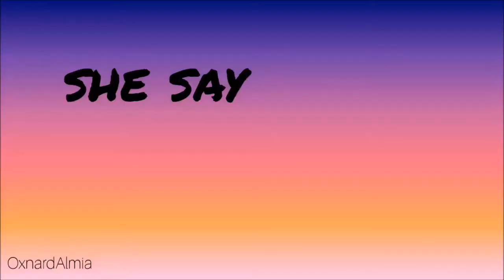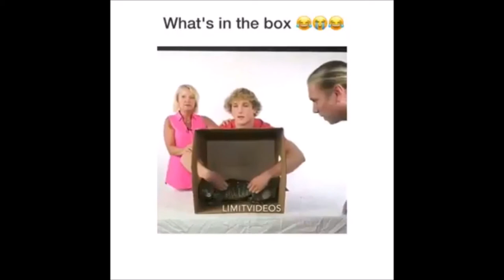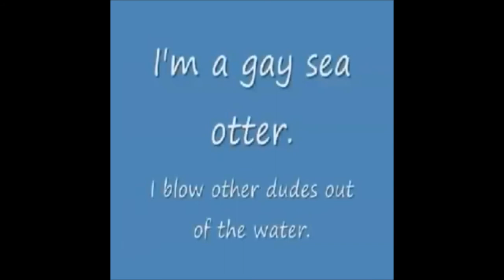Dank Meme Compliation For CharmX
I hope he reacts to this! If he does, tell him he can call me "SweetiePie", which is my youtube nickname.